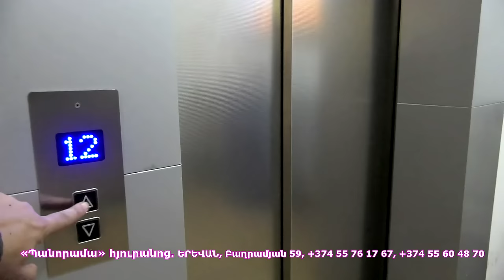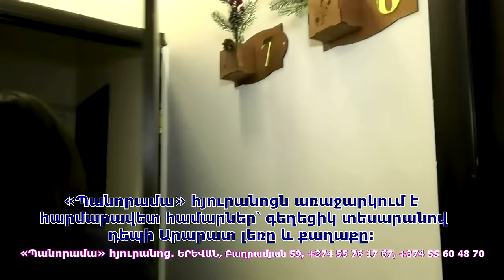Ժողովուրդը նայում է Բագրատ սրբազանի շուրթերին, իսկ էնտեղից լսվում են... Գևորգ Պետրոսյան